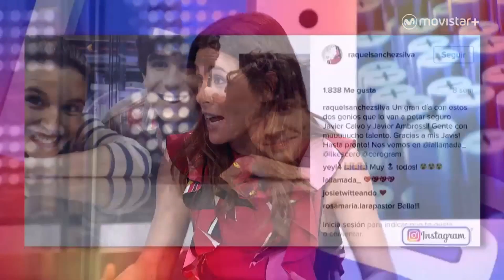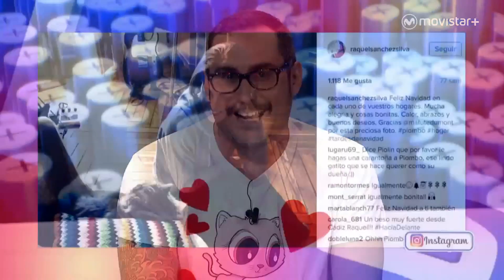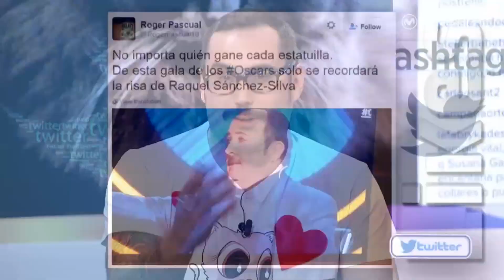Likes 100: Raquel Sánchez Silva hoy nuestra invitada especial | #0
Felicitamos a nuestros colaboradores en estos tan especiales 100 programas!